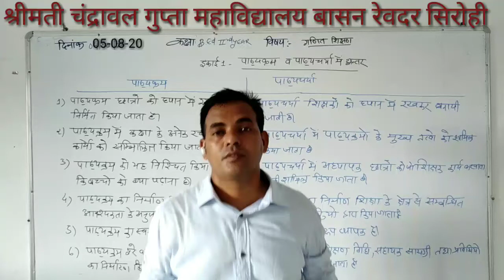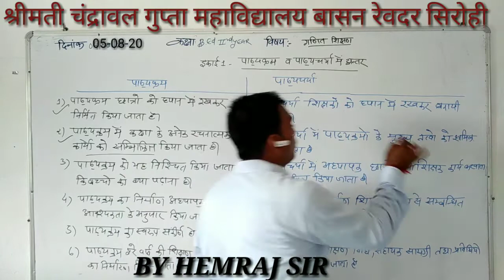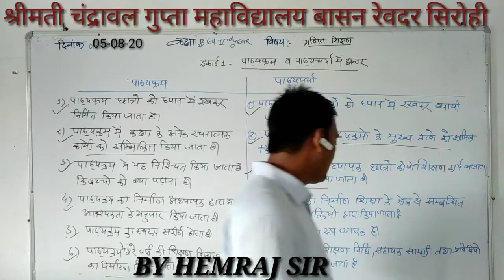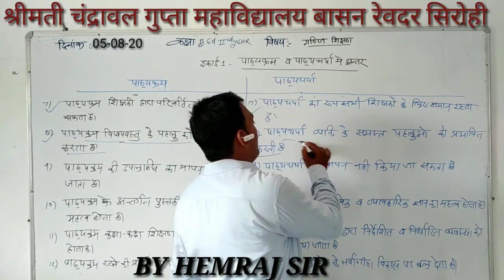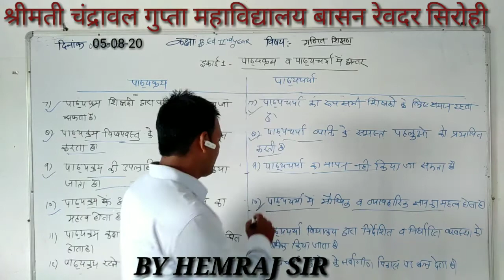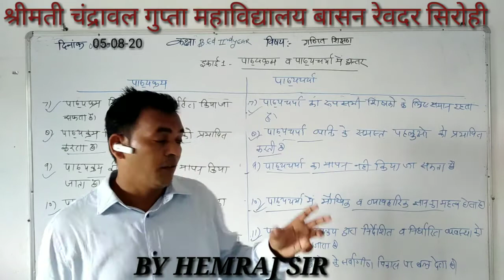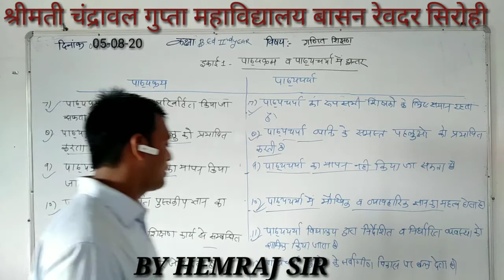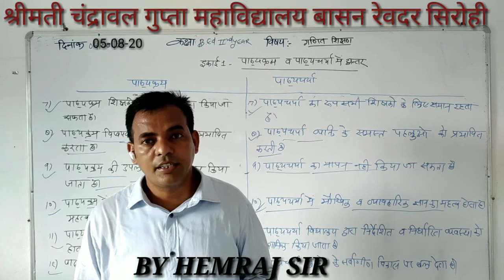05-08-20 पाठ्यक्रम और पाठ्यचर्या में अंतर BY HEMRAJ SIR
b.ed द्वितीय वर्ष,गणित शिक्षण,इकाई-1